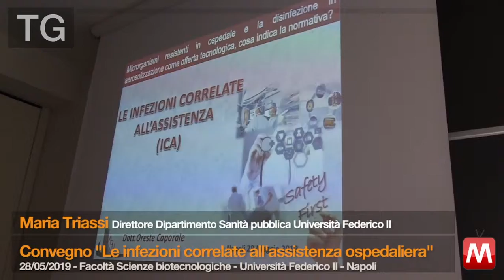TG 28/05/2019 – Maria Triassi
TG 28/05/2019 – Maria Triassi Direttore Dipartimento Sanità pubblica Università Federico II
Convegno “Le infezioni correlate all'assistenza ospedaliera”
Facoltà Scienze biotecnologiche – Università Federico II – Napoli